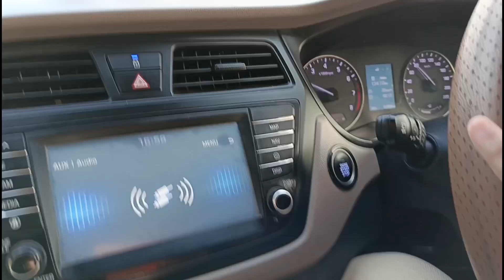Shahgarh to Majwara Vlog with Amazing Greenery 😍 (UP)